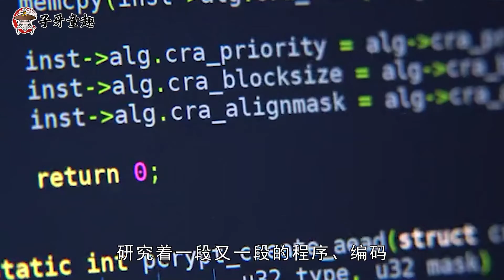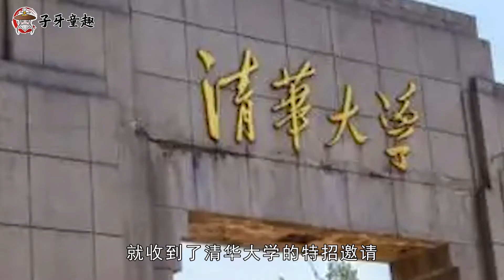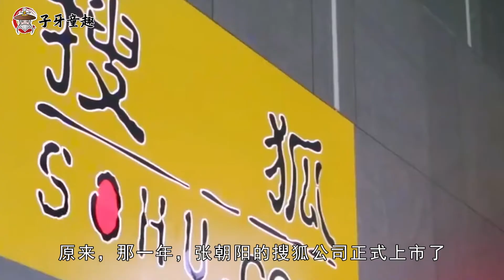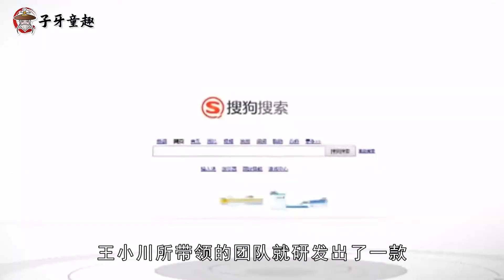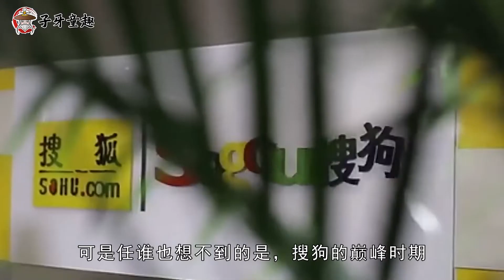搜狗创始人王小川，被资本按头的18年，创造炙手可热的搜索引擎！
他曾经是一个“天才少年”，年仅十八岁，就已经被保送到了清华大学，研究生毕业之后，更是一举创造了当时炙手可热的一个搜索引擎，从此走上了创业之路。在他的带领下，公司一经上市，市值就一度达到了惊人的五十个亿，他也从“天才少年”完美转变成为了众人眼中的“天才企业家”，那么这一路走来，他到底经历了些什么呢？本期的子牙童趣创始人观察就带你一起认识一下这位搜狗公司的创始人，原CEO，王小川。